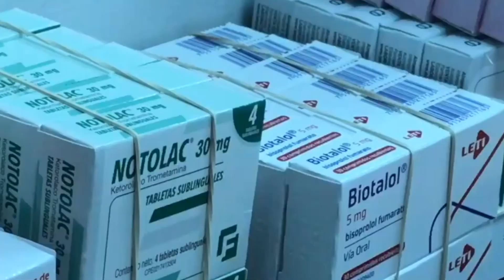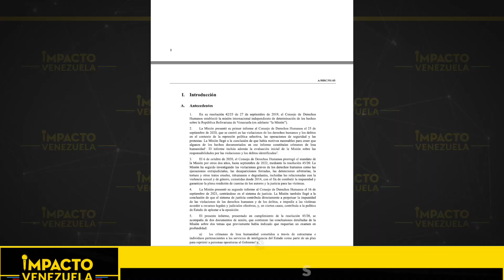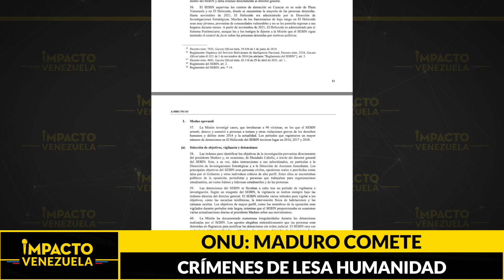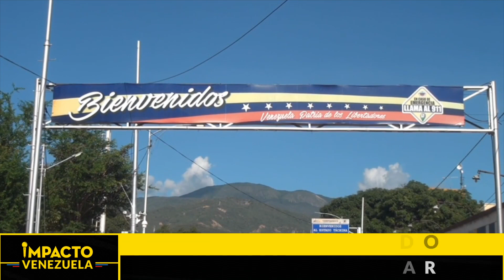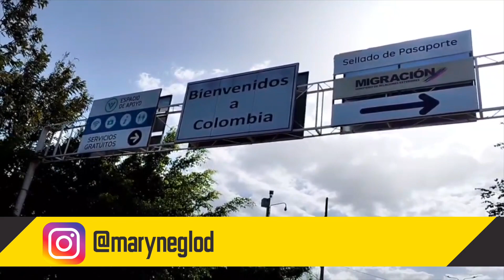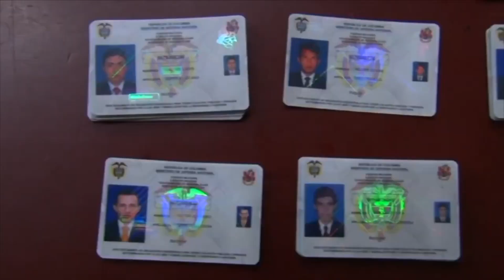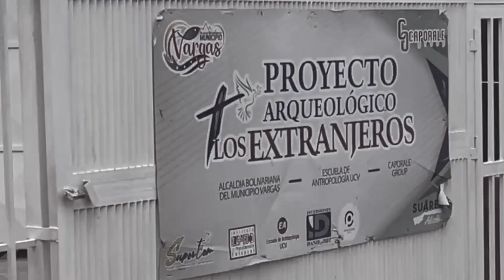POLÉMICA: Biden y Maduro se enfrentan por la migración venezolana | 🔴 NOTICIAS VENEZUELA HOY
Titulares:
* *CONTUNDENTE INFORME. ONU CALIFICA DE CRIMINAL A NICOLÁS MADURO.

*Chavistas contra chavistas. Ex alcalde del Tachira responsabiliza a autoridades locales del tráfico de personas.

*La Selva del Darien le arrebata la vida a una niña venezolana de 10 años.

*La calle dice. PDVSA no ha preparado a la población para accidentes.

*35% de los productos que hoy se consiguen en el mercado son provenientes del contrabando.